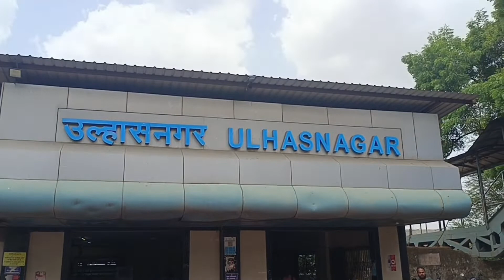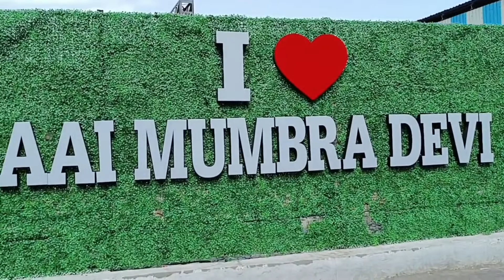Mumbra Devi Temple in Mumbra, Thane | Diwali special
Hope you people are safe in your families 👍

So today's vlog is very special for me and very close to my heart.

This vlogs i show you the temple of mumbra Devi Mata.  And give you some information about this mandir.

Information about the mumbra Devi temple:-
Mumbra Devi Temple is an old Hindu temple situated at the top of Parsik Hill in Mumbra, a suburb of Thane district, near Mumbai, India. The temple is located on the hill, approximately 210 meters from sea level. Mumbra Devi Temple has idols of nine goddesses.